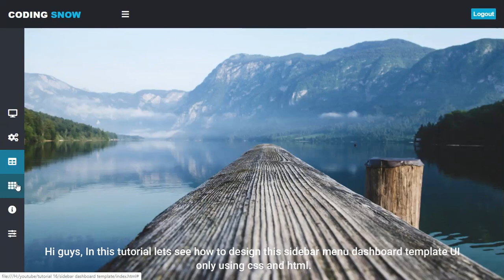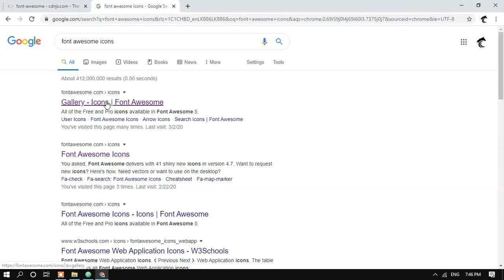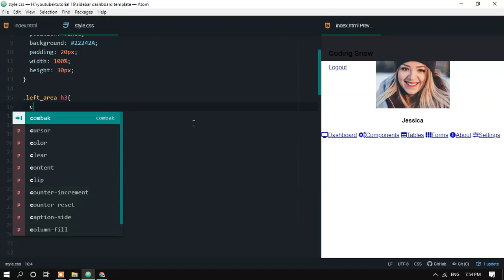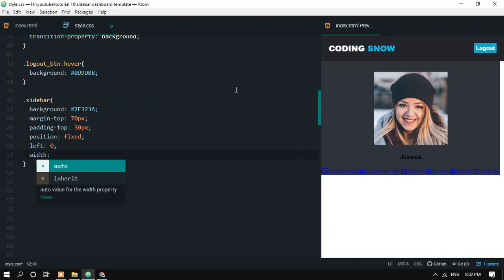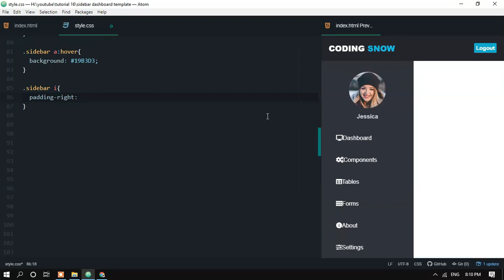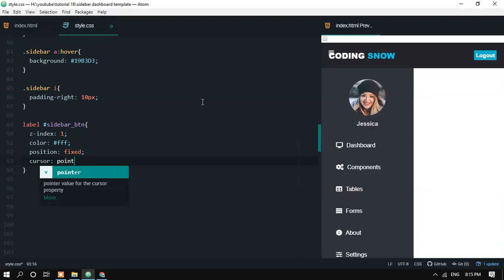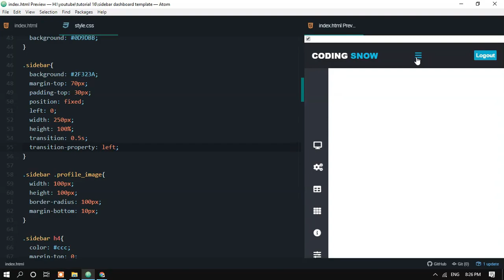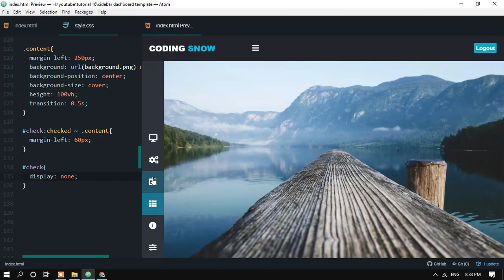Sidebar Menu Dashboard Template UI | Side Navigation Bar - Only Using CSS and HTML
In this tutorial, you can learn how to design a Sidebar Menu for a modern dashboard template UI using CSS and HTML. It is a collapsible and expandable side navigation bar menu with a header area only using CSS and HTML. It is easy to design and you can develop and customize it to your own projects. Hope this tutorial will be helpful.